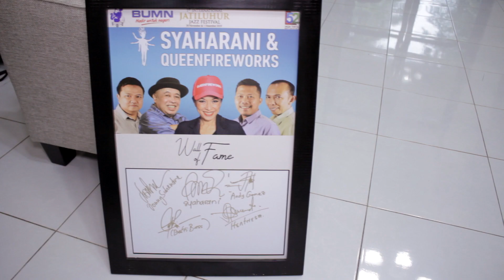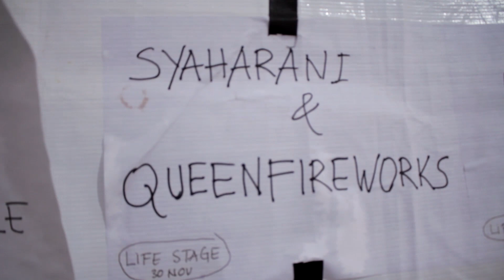Highlight Jatiluhur Jazz Fest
Syaharani and Queenfireworks - Jatiluhur Jazz Festival 2019